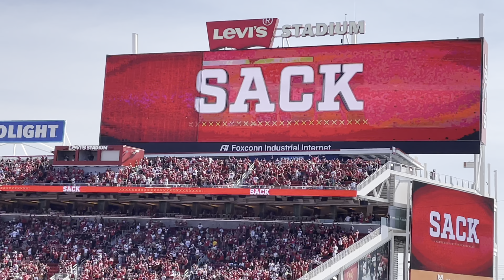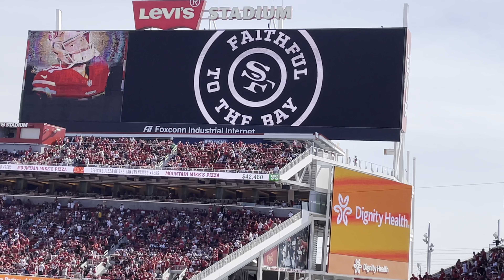Seahawks @ 49ers 2021 | Sights & Sounds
Divisional matchup